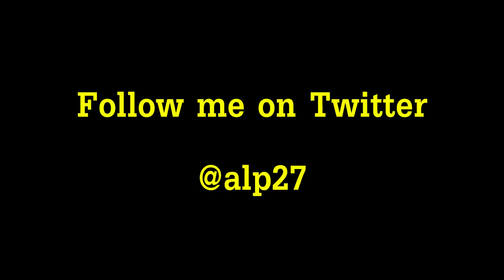FIFA 13 | FUT - Inform Hunting Highlights - 86 Rated Pull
Hey Guys,

This is the 5 best packs I got from my recent inform hunting for IF Messi. I had a LOT of dead packs and as such didnt want to bring you a load of poor packs - hence the highlights!

200 LIKES would be amazing!!!

Thanks for all the support, comments, likes and subs!!

aLp

Deadmau5 and Ultra Records